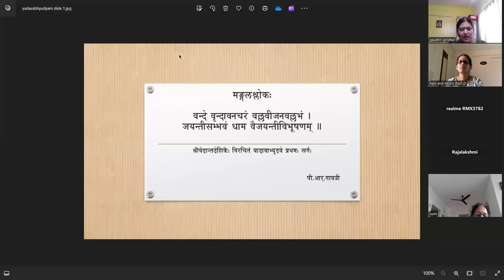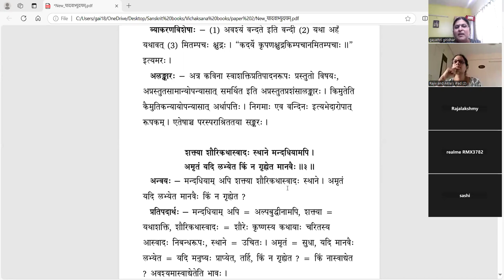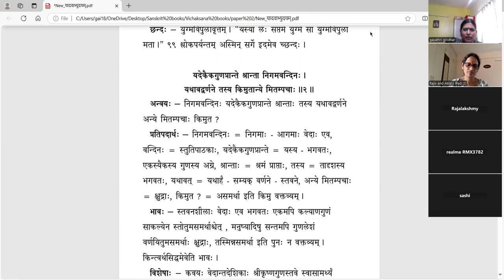यादवाभ्युदयम् (Tamil) - Sarga 1 - Batch 2 - Lesson 1 - Slokas 1-2 (Tamil)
Lesson 1 - Introduction, Slokas 1 & 2
वर्गः १ - उपोद्घातः, मङ्गलश्लोकः, कविप्रस्तावः